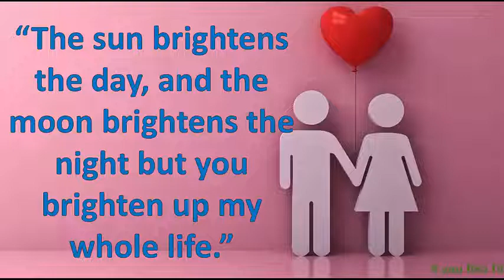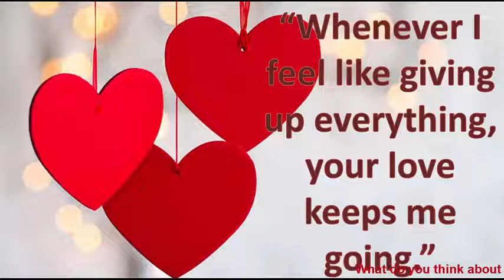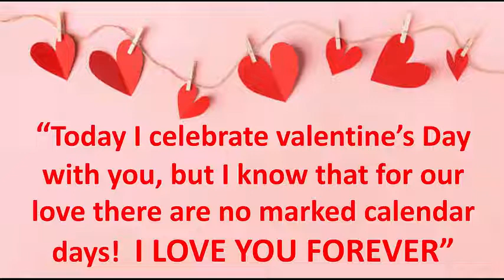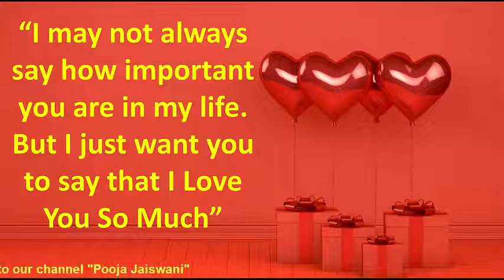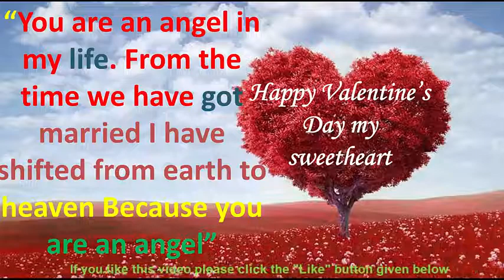Velentine Day Dates💖💖🌹🎂Velentine week - Velentine Day Parpose Day 💝💕💓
Velentine day special